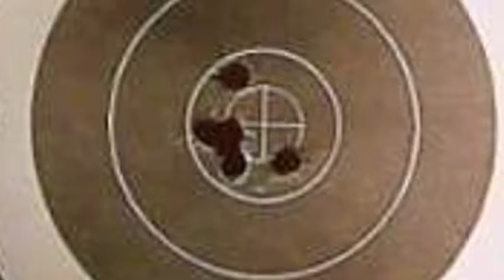TC thompson center firestorm flintlock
50 caliber shooting 100 grains of goex ff. Filmed by Monte Dave Music by Al DiMeola